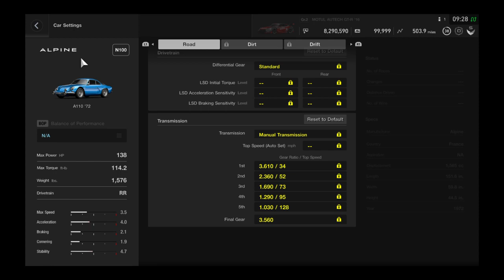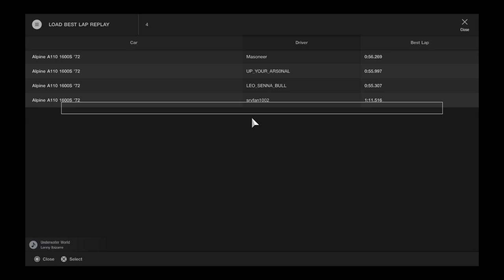Gran Turismo®SPORT_20211018094300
I love this track.This is not the fastest lap, but I like my line.